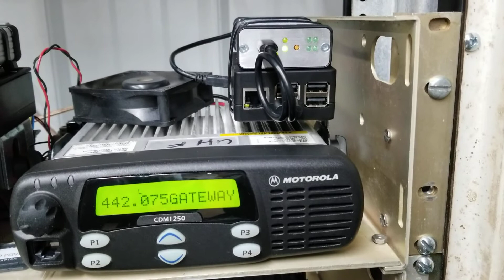D-Star remote gateway for the KD4ADJ and KC4TUK HAM repeaters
This is just showing the boot up of the remote internet gateway for the D-Star repeater.

I have more info on my channel explaining the operation of the D-Star repeater with not on site internet.